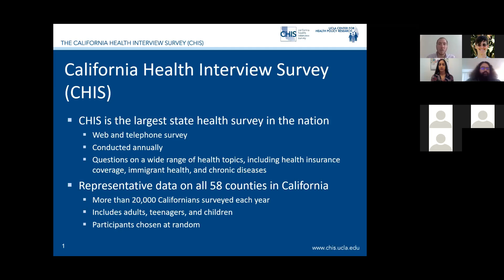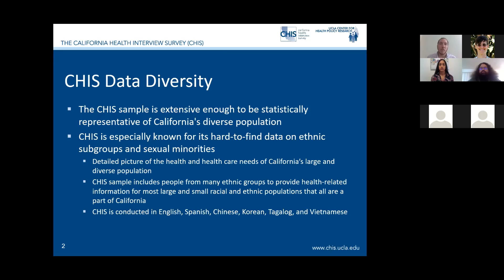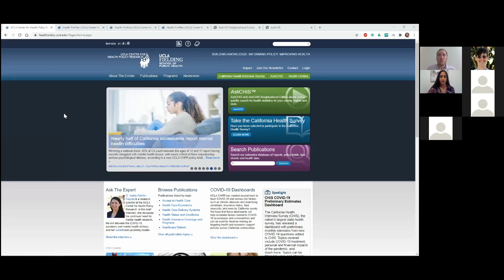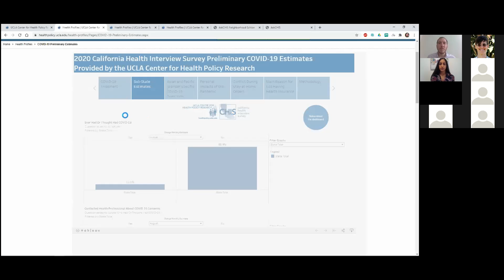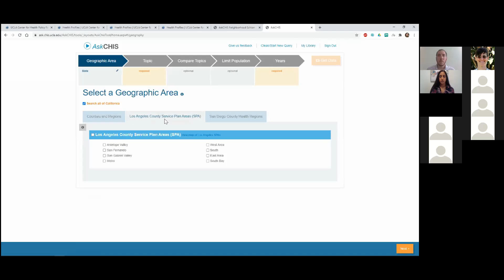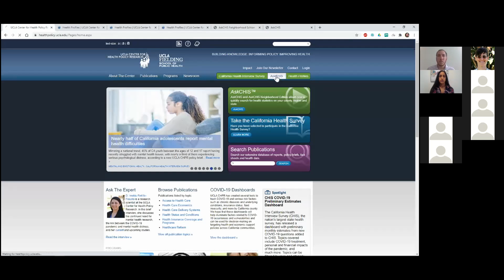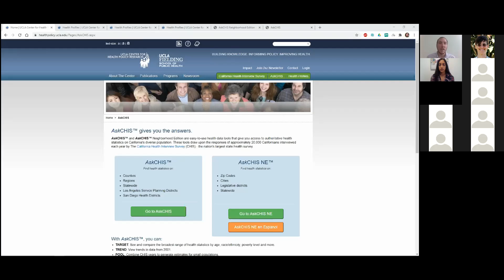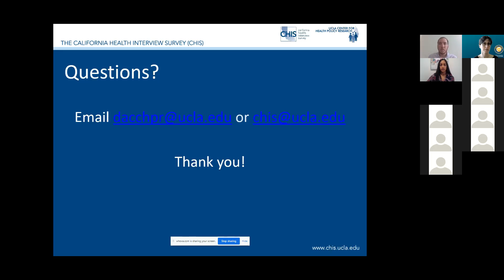Day 2 Data Office Hours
Join us and ask your questions on how to use data in your work. Bring your questions!